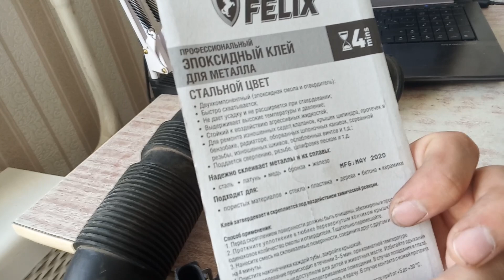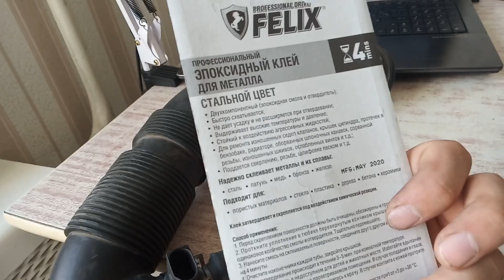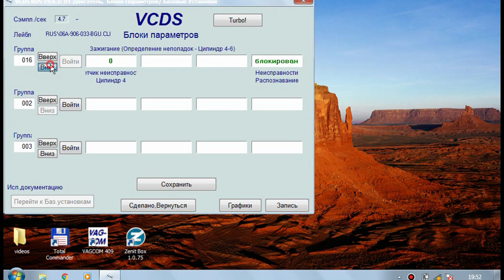Заклеиваем катушку зажигания [ЭКСПЕРИМЕНТ].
Искрит, пробивает катушка? Не беда. Пробуем восстановить на время или навсегда! Все, что необходимо  наждачка и двухкомпоненный клей, который застывает и превращается в пластмассу, а также не проводит электрический разряд.

Пробои катушки - обычно одна из первых проблем, когда авто плохо работает в сырую погоду. Двигатель троит, диагностический адаптер показывает пропуски зажигания по всем или одому цилиндру.

0:00 Искрение катушки зажигания
0:15 Трещины на катушке
01:19 Клей для ремонта катушки зажигания
02:15 Подготовка и ремонт катушки
05:31 Проверка катушки после ремонта
05:45 Пропуски зажигания VCDS
06:11 Работа катушки на ГБО

Если необходима помощь в РБ (Минске), стучите сюда:
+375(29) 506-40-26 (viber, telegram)